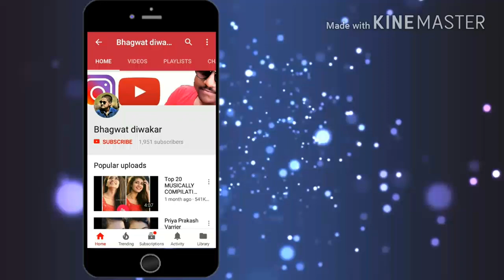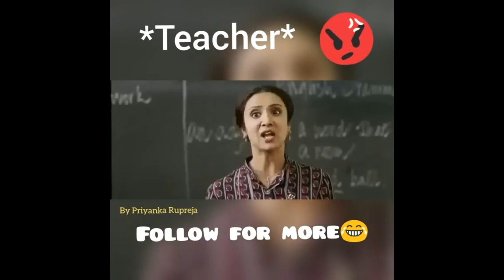Top15 meme Our business is our business none of your business compilation daisy sahh race 3 funny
Do:-

                    US